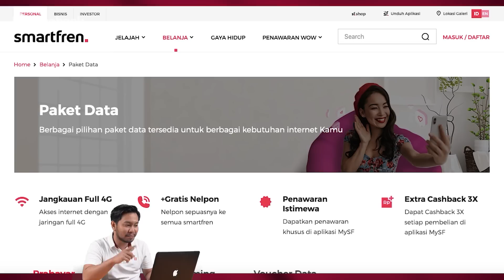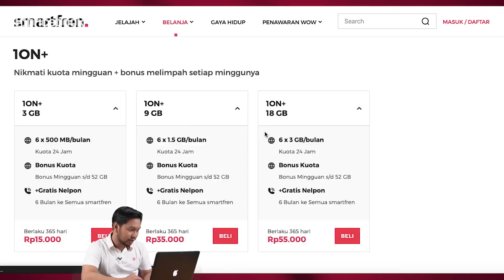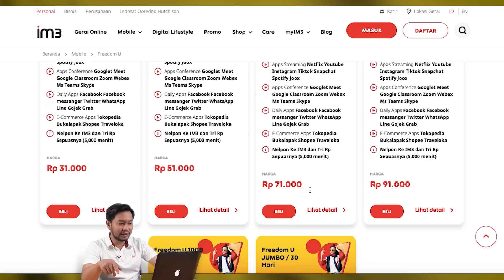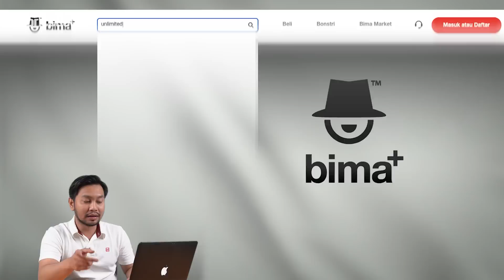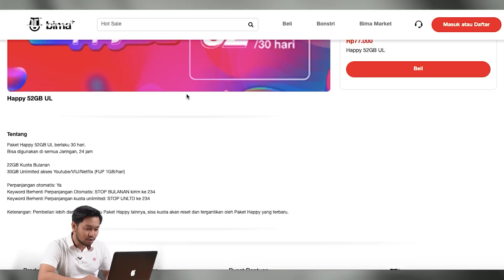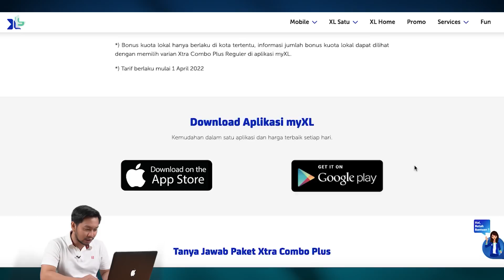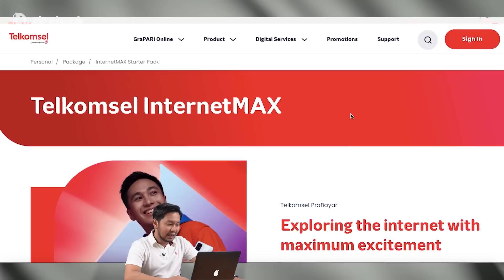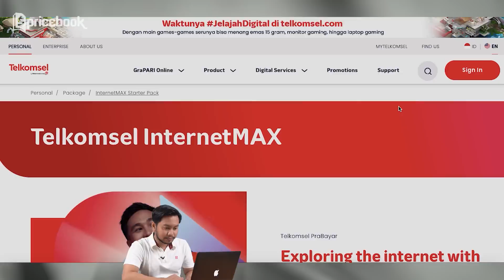Mulai dari 30 RIBUAN! Paket Unlimited Update 2022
Halo Guys, long time no see di playlist video PadatKota. Di video kali ini Bang Bewok mau membahas lagi tentang Paket Unlimited untuk beberapa operator seperti PaDat Kota Eps.2! Nah kira-kira ada update kuota Unlimited apalagi ya di tahun 2022 ini? Yuk tonton Mulai Dari 30rb an, Paket Unlimited update 2022! PaDat Kota di channel YouTube @Pricebook​. Saksikan video lainnya hanya di channel YouTube @Pricebook Beauty​, @Pricebook Otomotif​ dan channel YouTube @Cryptobook

Credits:
Scriptwriter
- Willyardi Ismet

Videographer
- Wibi Agung

Editor
- Sugeng L R.

Video Supervisor
- Sugeng L R.